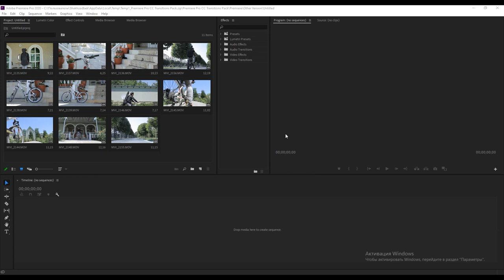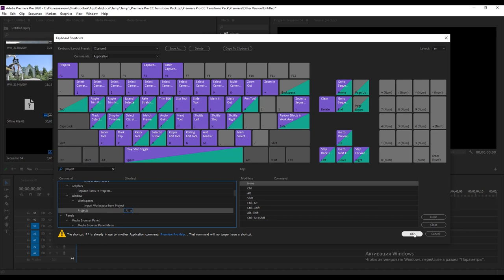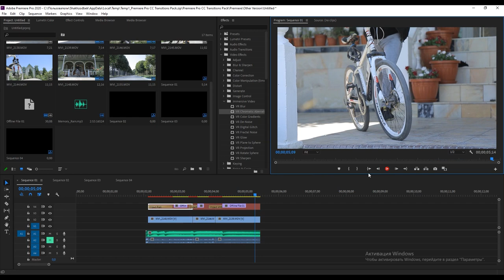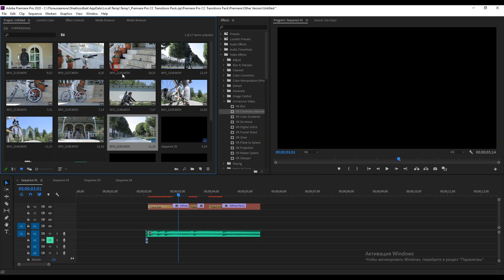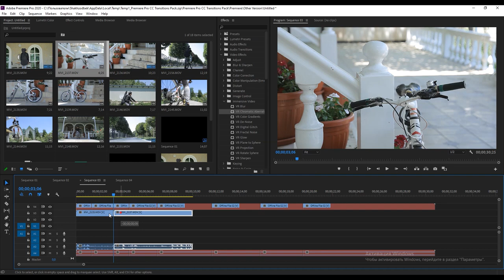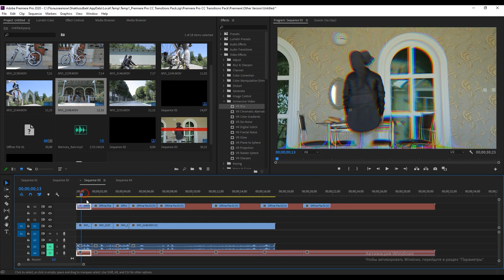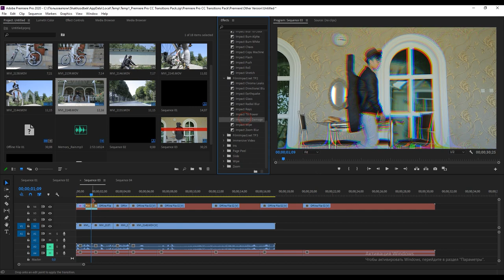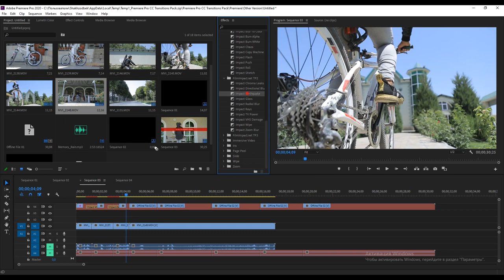PREMIERE PRO DASTURIDA TEZ ISHLASH // KLAVIATURANI O'ZIMIZ XOXLAGANDEK SOZLAYMIZ // A TECH UZ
PREMIERE PRO // PHOTOSHOP // KAMERA SOZLAMALARI // OPERATORLIK SA'NATI //
o`rganasiz